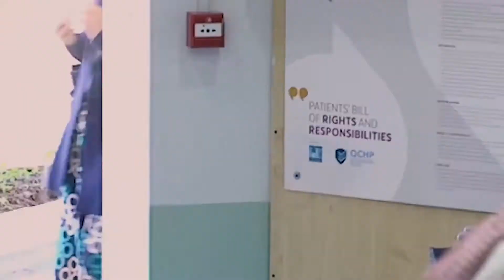السيارة The CAR 2018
الفلم القصير السيارة 2018